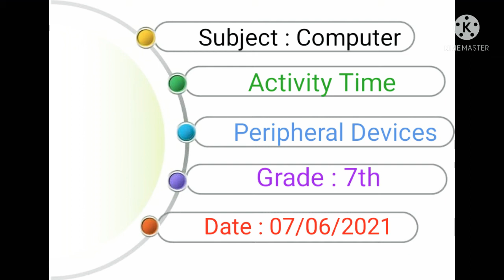How to connect Peripheral Devices activity by M.Zain Student of G7 HIMALAYA group of schools